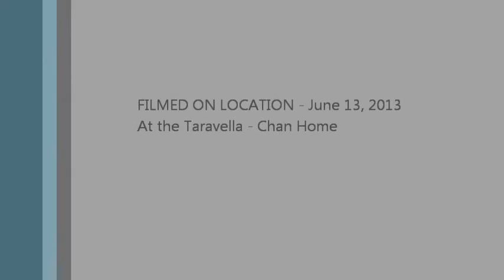OUR KITTEN DORY BEGGING FOR FOOD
Our 12 week old kitten named Dory, sitting up, begging for food.